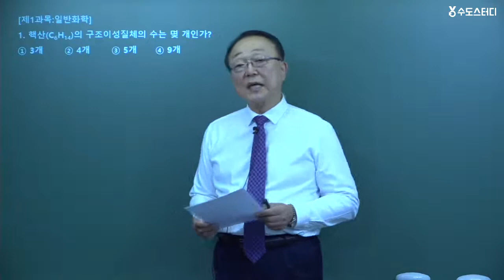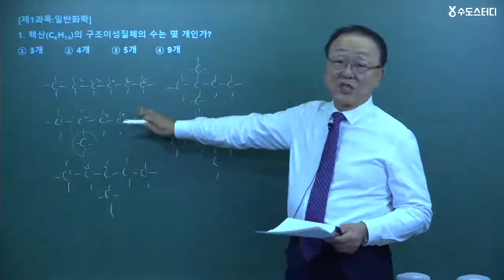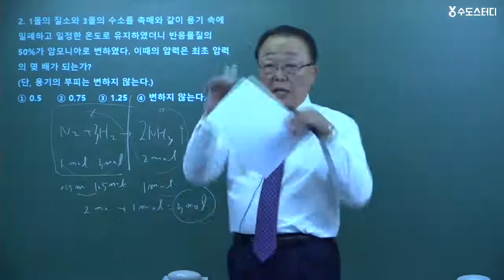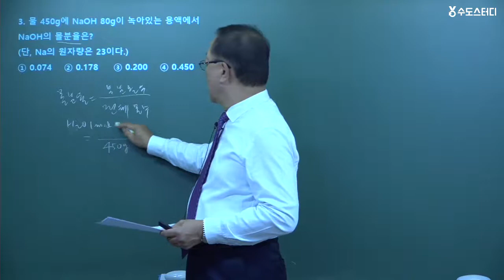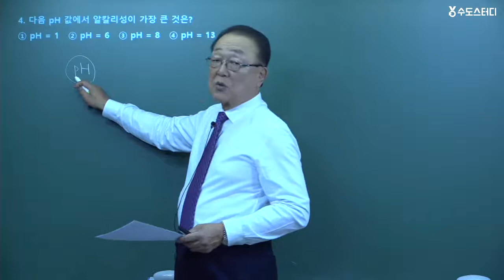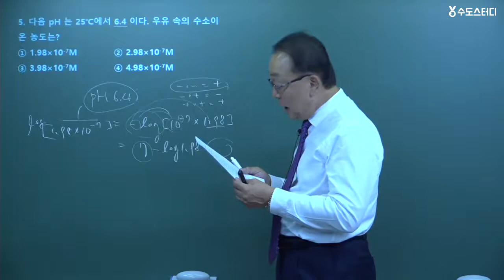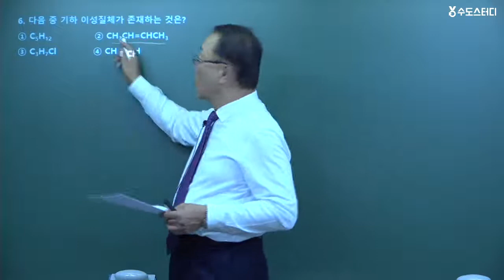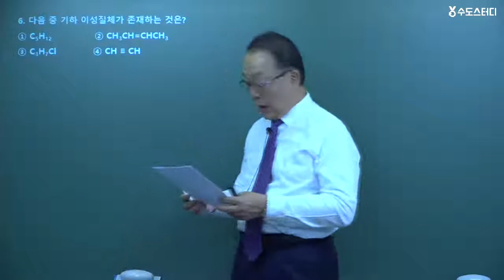[수도스터디] 이보상교수의 2018년 09월15일 시행 위험물산업기사 필기 기출문제 해설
기술자격 No.1 수도학원 온라인 강의 수도스터디
이보상 교수의 명쾌한 해설강의!
최신 실전 문제풀이로 합격완성!